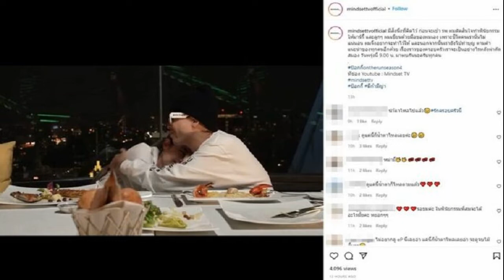กานต์ ขอสู้ต่อ ยื่นอุทธรณ์คดีหมิ่น อีฟ แม็กซิม หลังศาลสั่งจำคุก 6 เดือน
กานต์ ขอสู้ต่อ / เมื่อเวลา 18.00 น. วันที่ 24 ธ.ค. ที่ หมู่บ้านเศรษฐสิริ ย่านสายไหม กานต์ วิภากร สุขพิมาย ภรรยา เสก โลโซ ร็อกเกอร์ชื่อดัง ได้เปิดใจให้สื่อมวลชนสัมภาษณ์ หลังศาลอาญาสั่งจำคุก 6 เดือนไม่รอลงอาญา คดีหมิ่น อีฟ เเม็กซิม ตามที่เสนอข่าวไปแล้ว
โดย กานต์ กล่าวว่า กับคดีวันนี้ตนไม่รู้ว่าผิดตรงไหน เพราะเห็นหลายๆ เพลงเขาก็เอามาใส่กัน ไม่รู้ว่าผิดตรงไหน แต่ตอนนี้ศาลตัดสินแล้วก็ต้องเป็นไปตามนั้น เราก็สู้ต่อในศาลอุทธรณ์ ค่อยมาหวัดกันตอนนั้นดีกว่า แปลกประหลาดมากศาลชั้นต้น สืบคดีไปแล้ว แต่มาเริ่มใหม่หมดแล้ว แต่พอตัดสินรอบนี้บอกการกระทำผิดนี้มันเป็นการกระทำที่เขาฟ้องรอบเดียวใน 4 คดี แต่คดีนี้พอติดก็มาเริ่มใหม่เริ่มใหม่ตนคิดเองว่านั่นเลยคิดว่าทำผิดซ้ำ อันนี้คิดเอง ทั้ง 4 คดีนี้เขาเรียกค่าเสียหา 7 ล้าน